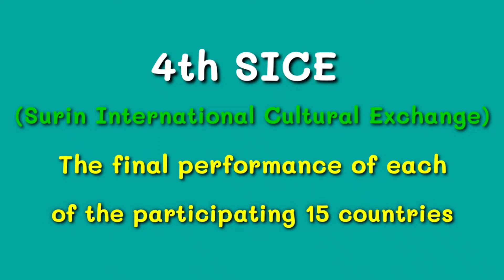4th SICE : The final performance